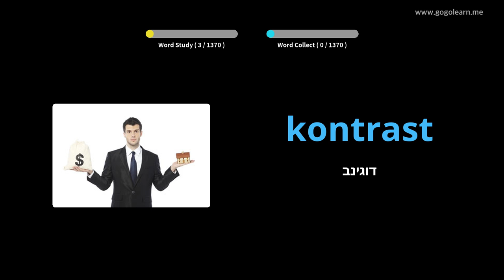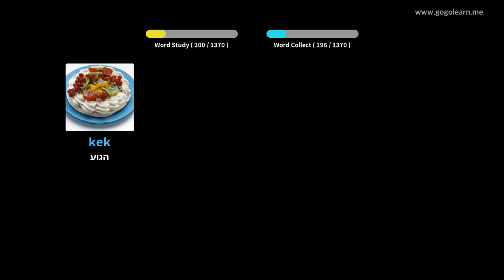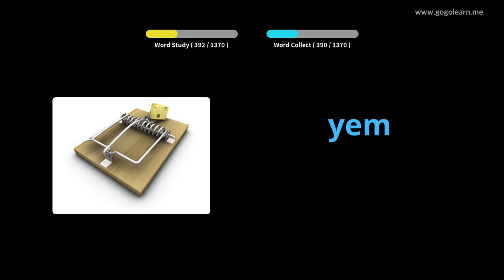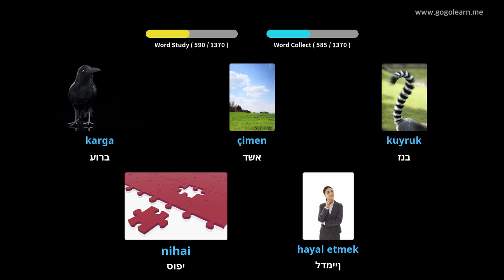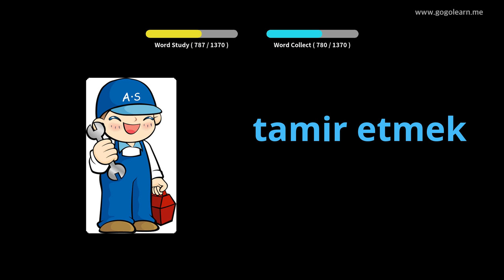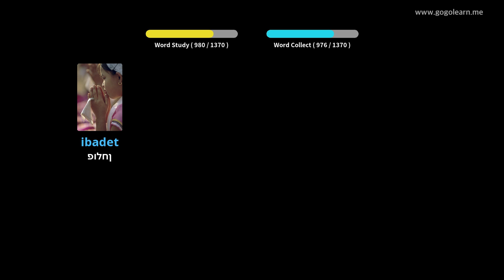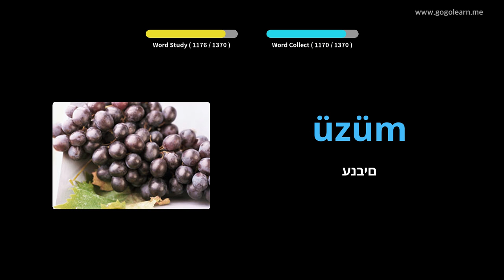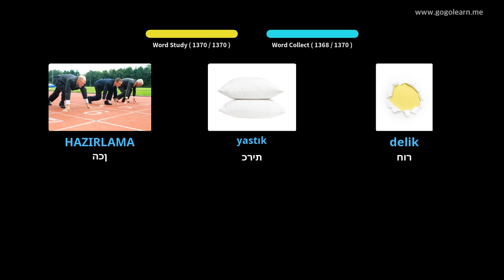Fjalori Turk Basic | Golearn